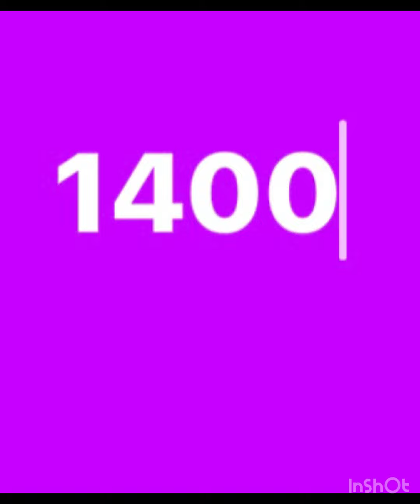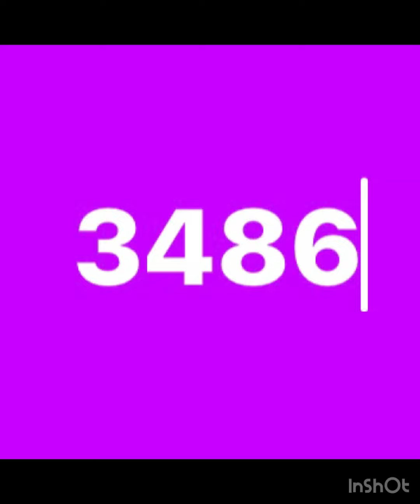ALLSTATE PICK 4 PLAYS FOR DECEMBER 1st - DECEMBER 5th